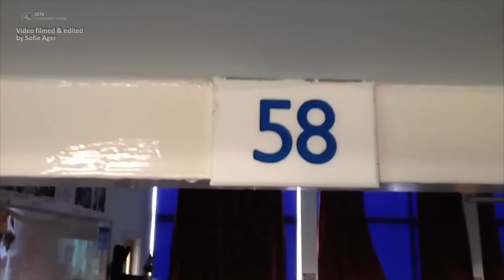CCTV Music! John Giddings EXCLUSIVE!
STUDENTS at Carisbrooke were treated to a chat with IW Festival boss John Giddings who visited the school to offer insight into the running of the famous festival. As well as discussing the logistics of the event, he told stories of the superstars that have played over the years and even listened to some of the hot new talent emerging from Carisbrooke itself!

Video by Sofie Ager, Year 8.
CCTV.